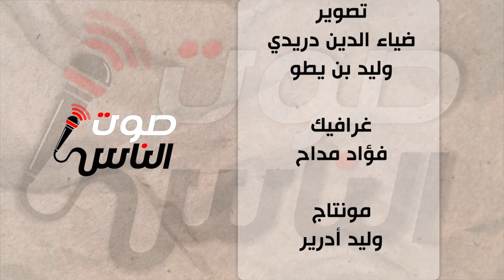ماهي رسالتك إلى الشعب الجزائري بمناسبة ذكرى اندلاع ثورة أول نوفمبر